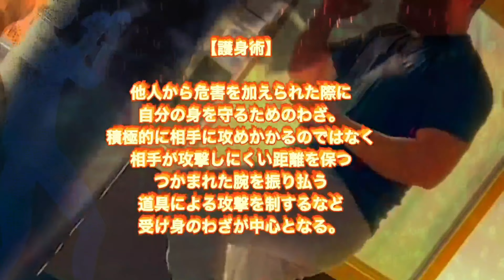『ホーム突き飛ばし事件』後ろから押された時に耐える方法。